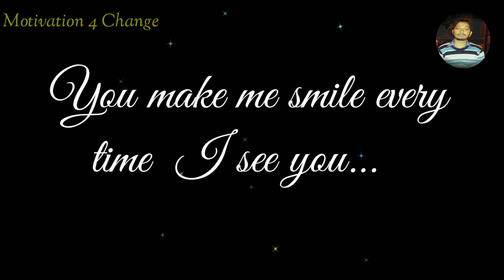Send this to your girlfriend, to make her day💞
Love status
Girlfriend status
Real friendship status
Dosti status
Making my girlfriend status
Status Video
Breakup status
Alone status
Status for girlfriend
WhatsApp true love
Trust
True love status
New whatsapp love status 2021

Hope you will be inspired by this video

My motive is to spread  Happiness,  Motivate,  Inspiration in the world.